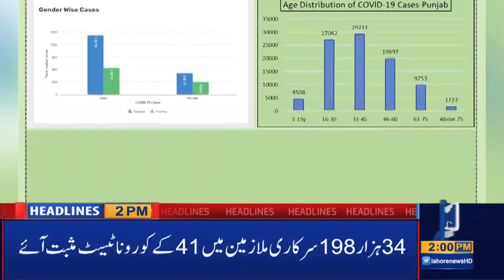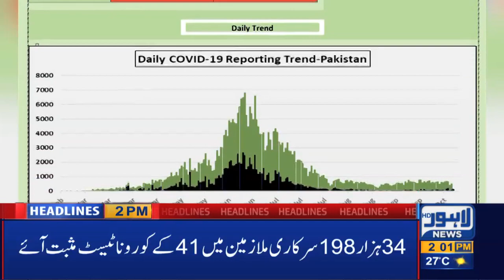Lahore News HD | 02 PM Headlines | 14 Oct 2020